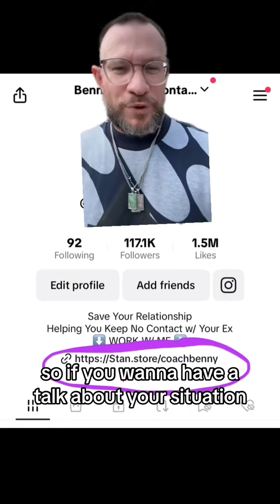If yoor ex pulled away from you does that mean they are for sure an avoidant?